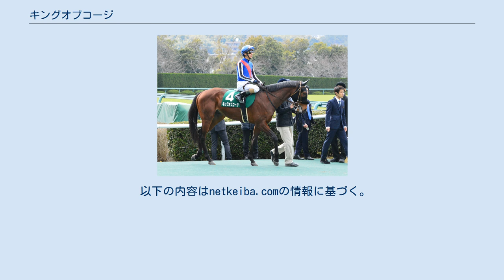キングオブコージ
キングオブコージ（英:King of Koji、2016年3月26日 - ）は、日本の競走馬。
主な勝ち鞍は、2020年の目黒記念（GII）。
 2016年3月26日、北海道新冠町の社台コーポレーション白老ファームで誕生。
2017年のセレクトセール1歳馬市場に上場され、増田和啓によって3348万円で落札された。
 2018年10月21日東京競馬場の新馬戦に石川裕紀人鞍上でデビューしたが、5着に敗れた。
その後も凡走が続いたが、2019年3月3日、5戦目にして勝ち上がった。
毎日杯（GIII）に格上挑戦するも9着と惨敗した。
結局年内は1勝クラス止まりに終わった。
 4歳になり、中距離路線に切り替え、鞍上が横山典弘に乗り替わると一変。
一気に3連勝し、目黒記念（GII）では単勝4.1倍の一番人気に支持される。
後方からレースを進め、直線残り200mで先頭に立って後続をちぎり、4連勝で重賞初制覇を飾った。
 秋初戦は京都大賞典（GII）に出走。
GI馬グローリーヴェイズ、キセキ相手に3着と好走したが、レース後に右第1趾節種子骨骨折を発症したことが判明した。